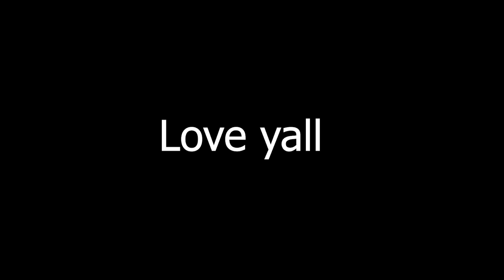Remember when everyone doubted controller players?